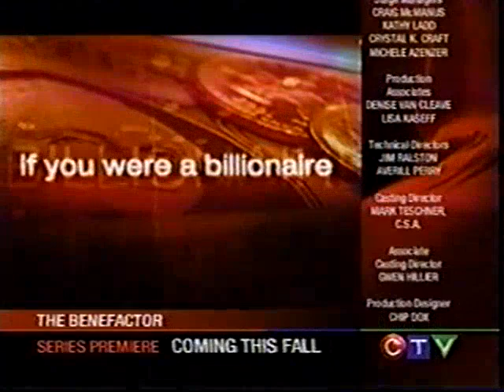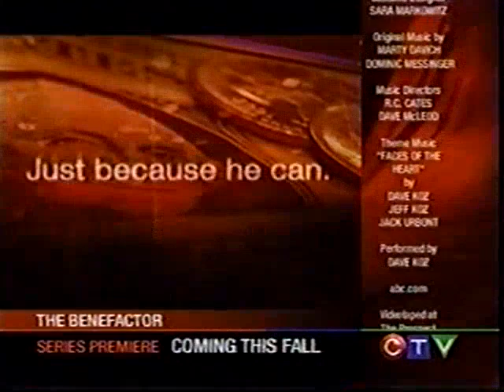GH - July 14, 2004